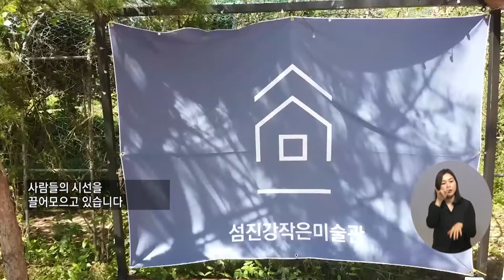복지TV뉴스 1622회 9월 14일 (수) 주요10 박은주 작가, ‘싱그럽고 아름다운 해바라기 꿈’ 이소영 기자